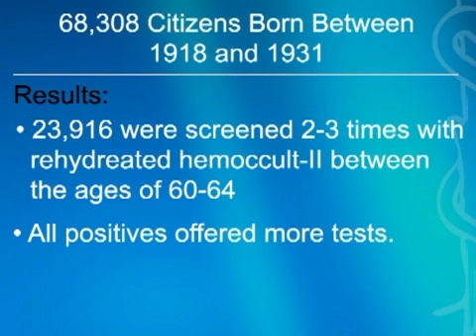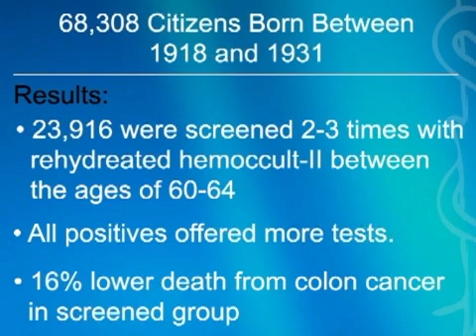Fecal Occult Blood Screening Does Reduce Death From Colon Cancer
Dr. George Lundberg discusses how fecal blood occult screening does reduce death from colon cancer.